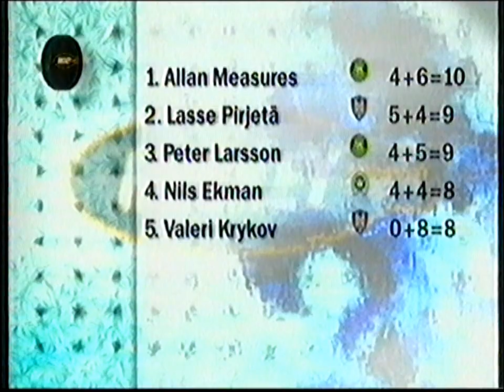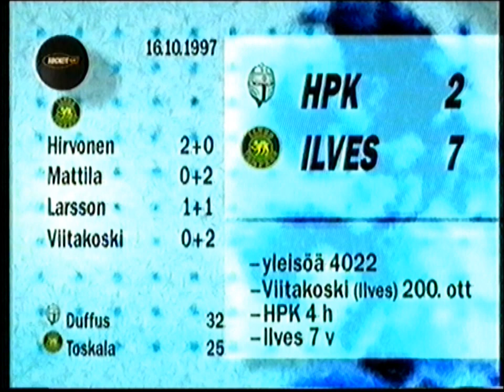Ilves 1997-98 – hopeakauden huumaa (1/4)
Jussi Toikan Ilveksessä ei oltu köyhiä tai kipeitä. Vahvistuksiksi hankittiin mm. Peter Larsson, Vesa Viitakoski, Mikko Haapakoski ja Joni Lehto.